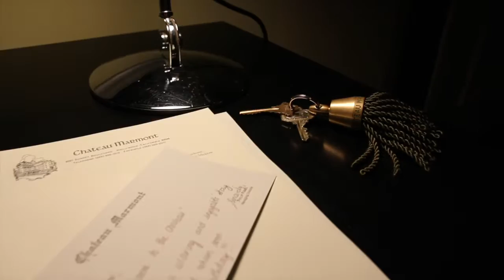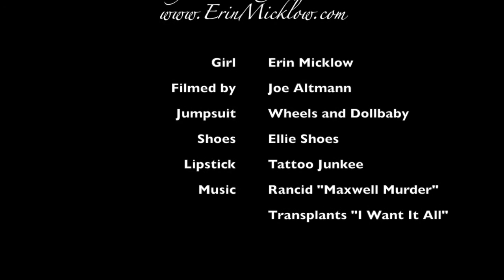Chateau Marmont: Bungalow 1 Punk Rock Girl